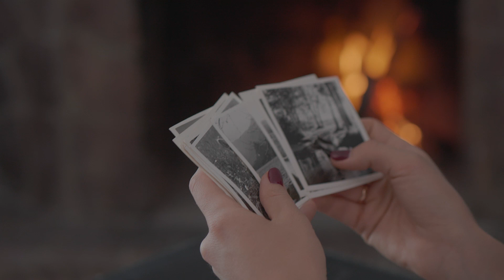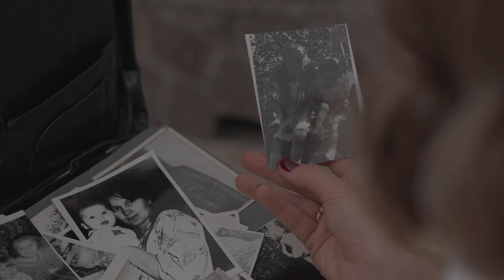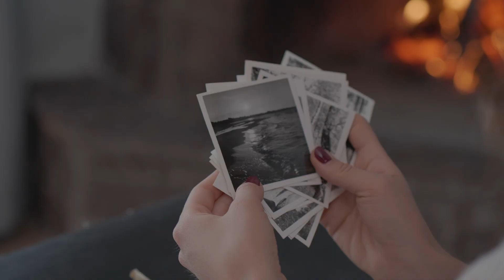Песня о друге (Г. Поженян, А. Петров) - Полина Тырина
Есть у вас друзья, которые вам как родные?
Как родные братья и сёстры. С которыми у вас одно на двоих детство?
Которые радуются вашим победам, как своим. И всегда будут рядом, если нужна будет помощь.
Берегите таких друзей! Звоните, приезжайте в гости, дарите подарки, будьте рядом, когда нужно.
Это особенное ❤️
Перешли видео своему другу, если понимаешь о чём я ❤️

Видео получилось очень личным. Все фото из семейного архива, любые совпадения с реальными людьми - реальны 😉
Звук снят с петлички - абсолютный live, никакой обработки 👌

Заходите в гости на мои странички, познакомимся ближе!